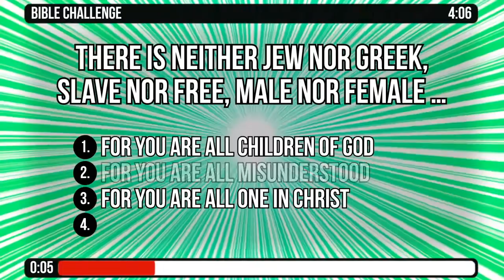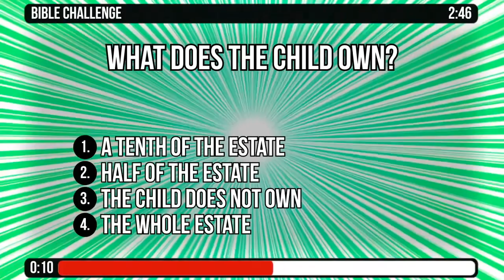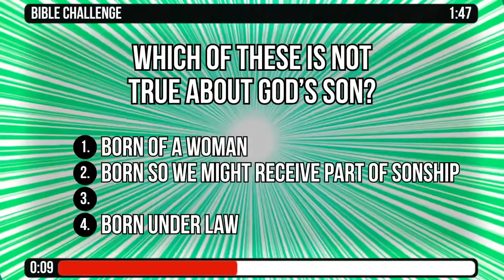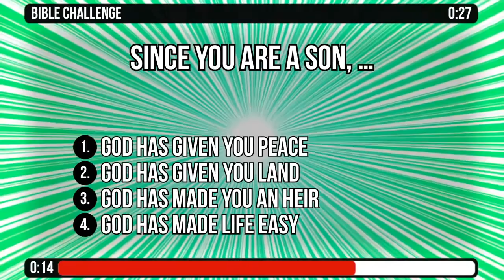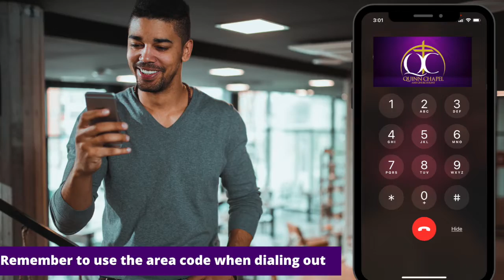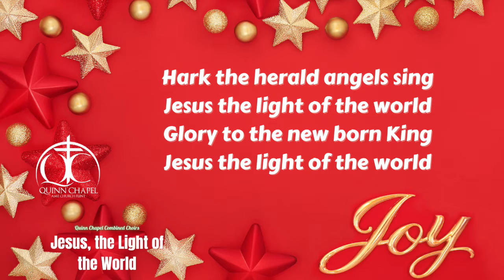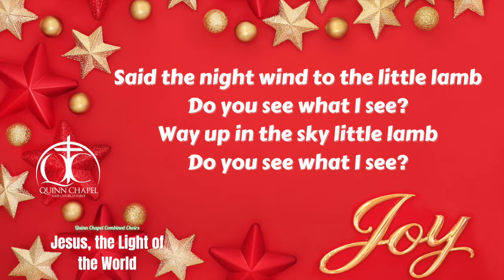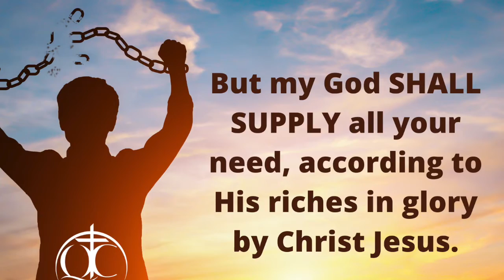WHAT ABOUT ME? || Elder Mark Laing || 12-12-21 || Rev. LYNN JACKSON, Pastor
Asking the question WHAT AB0UT ME?  Have you searched to find the heart of God and what He wants for your life?  God is not leaving you out but He's bringing you to something greater than yourself.  Explore the scriptures with Elder  Mark Laing and enjoy a joyful praise experience this Advent season with Quinn Chapel.